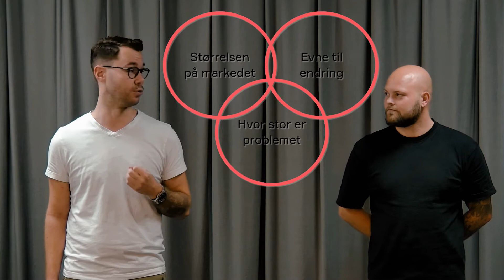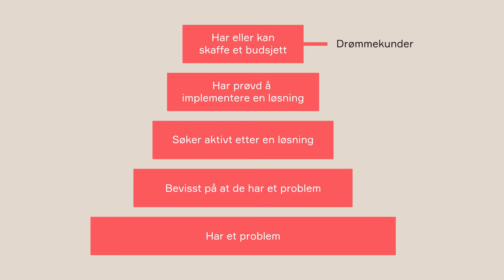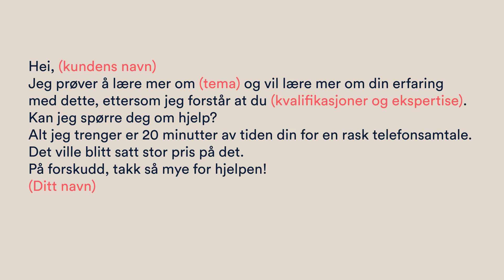S2E05 - Den første kunden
Hvordan skal du hente inn din første kunde og hvem er drømmekunden? Få svaret her!